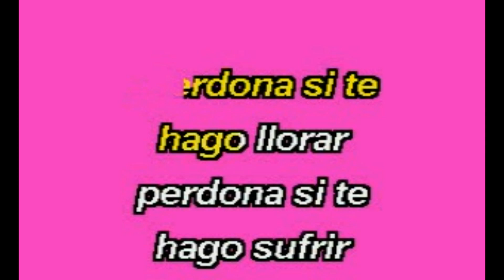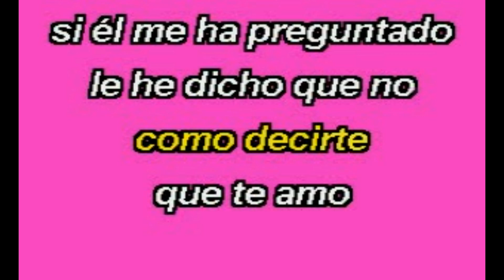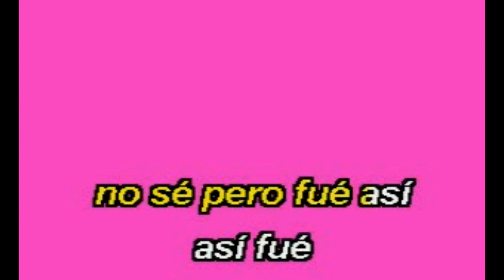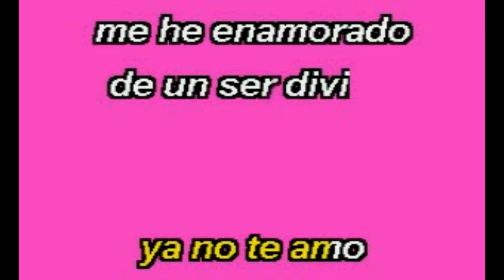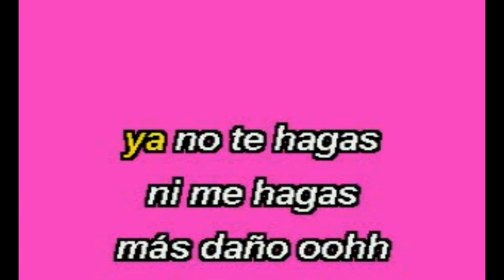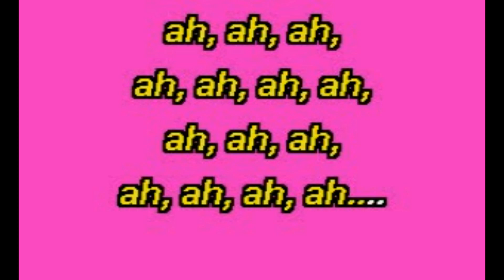Isabel Pantoja - Asi Fue (Karaoke Lyrics) NUEVO!!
Isabel Pantoja - Asi Fue (Karaoke 2018 Lyrics)